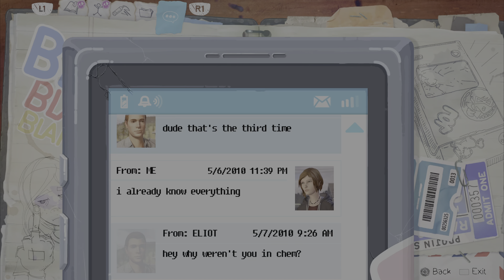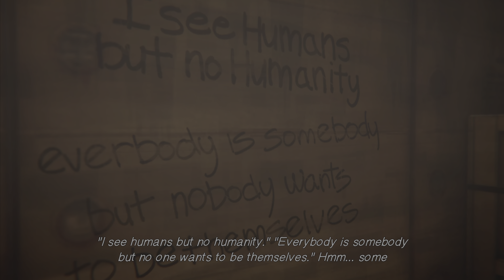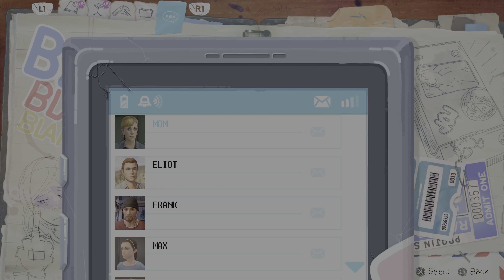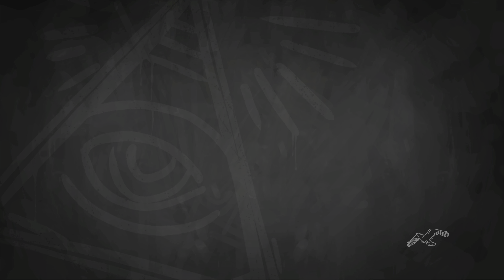LETS PLAY: LIFE IS STRANGE: BEFORE THE STORM - EPISODE 1 - PART 3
Hey everyone, it's Napoleon! In this playthrough of Life is Strange: Before the Storm Episode 1, titled “Awake,” we join Chloe Price in the early days of her rebellious teenage life. From sneaking into a concert to dealing with the complications at home and school, Chloe’s journey is anything but easy. The episode introduces us to the key characters and relationships that will shape the rest of the story.
The chapter leads to a powerful train ride, where Chloe and Rachel bond over their frustrations with life, setting the foundation for a deep connection. Their chemistry becomes central to the story’s emotional core.
The most dramatic moment comes when Chloe and Rachel visit a serene park for a day of fun. However, things take a dark turn when Rachel spots her father with a mysterious woman, leading to a shocking emotional breakdown. Rachel's discovery of her father’s apparent betrayal leaves her devastated, and Chloe witnesses her friend’s world shatter in an instant.
After Rachel storms off, Chloe, filled with anger and hurt, returns to the junkyard where she takes out her frustration by smashing old junk. This is one of the most powerful scenes in the chapter, as Chloe lets out all the pain she’s been holding inside. As she smashes through the debris, she stumbles upon a shocking and deeply personal discovery: her father’s wrecked car. The emotional impact of this moment is profound, bringing Chloe’s grief to the surface in a raw and heartbreaking way.

“Awake” sets the stage for Chloe Price’s story in Life is Strange: Before the Storm. This episode is filled with emotional moments, important choices, and the beginning of Chloe and Rachel’s journey together.